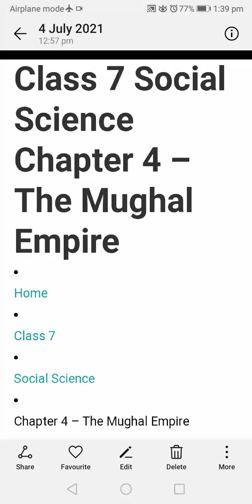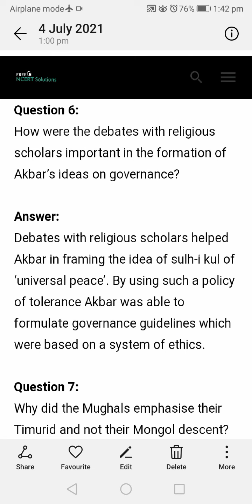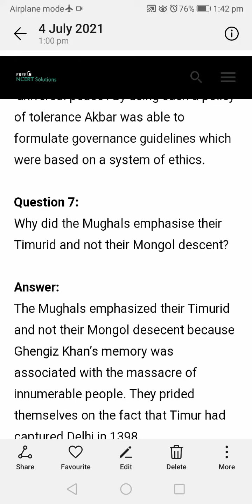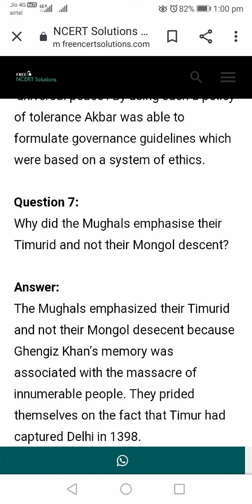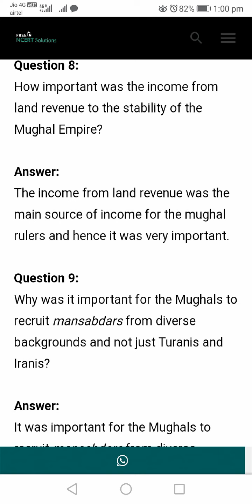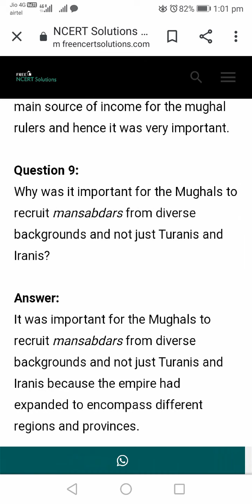Class:7th,Subject:S.Sc,Topic:The Mughal Empire, Q&A, Part-2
Zaid Ahsan Bhat